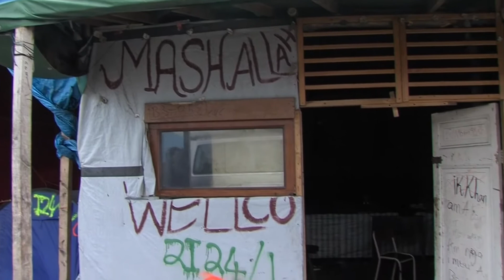REFUGEE CRISIS UNRAVELING EUROPE